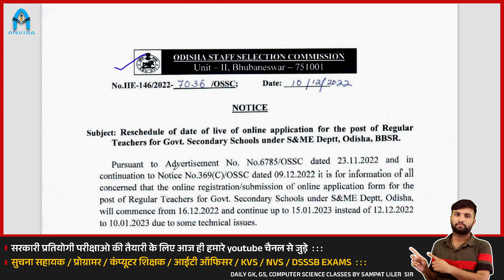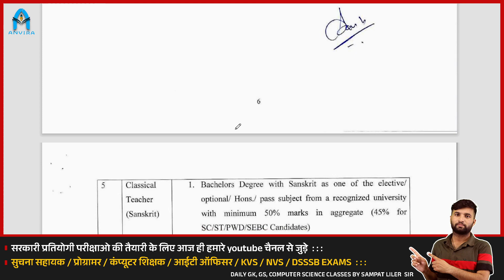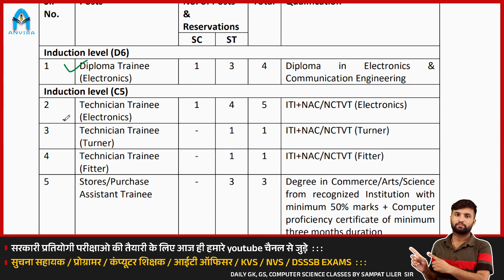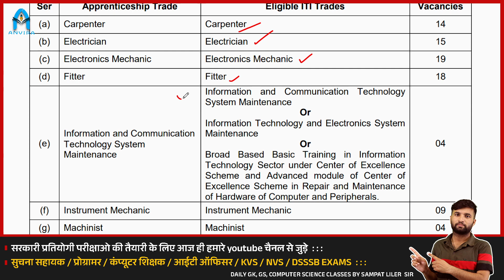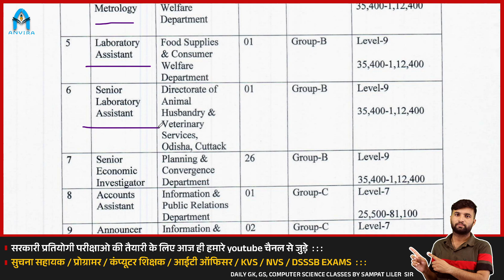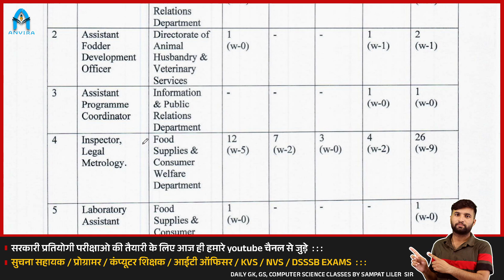dsssb new vacancy | osssc new teacher vacancy | ssc cgl vacancy | new government vacancy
anvira education,
Rajasthan gk,
ia vacancy latest news,ia vacancy in rajasthan 2022,ia vacancy 2023,suchna sahayak,kvs computer teacher news,computer teacher result news,computer anudeshak today news,computer instructor latest news,sampat sir computer teacher classes,compute teacher new vacancy,sanksrit department computer teacher vacancy,programmer vacancy 2023,rpsc programmer vacancy,housing board vacancy rajasthan,